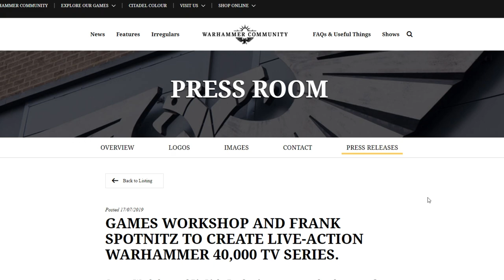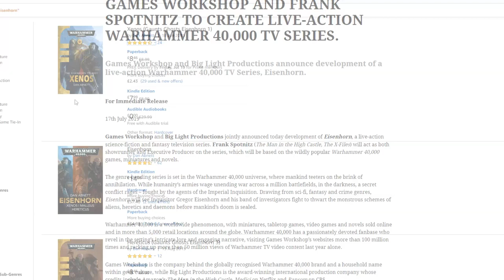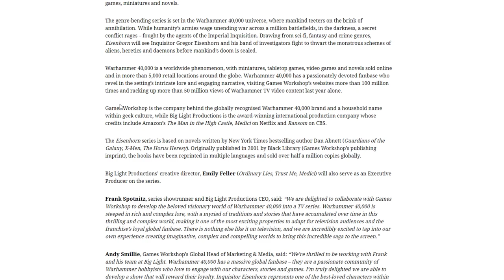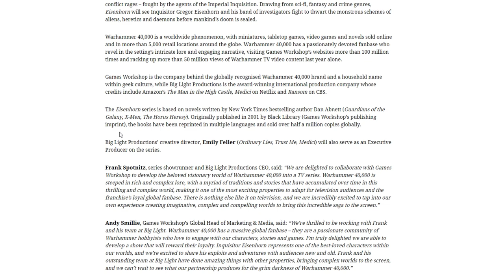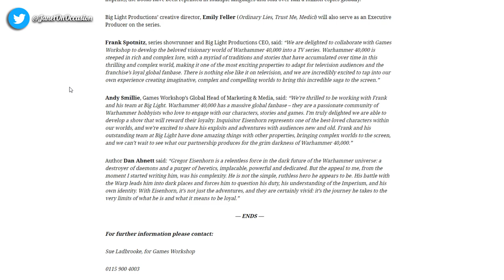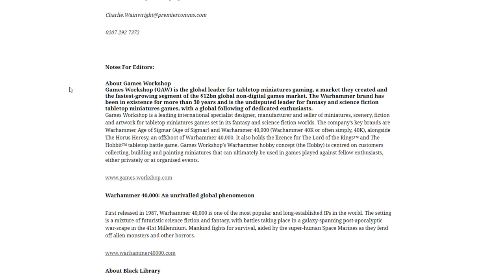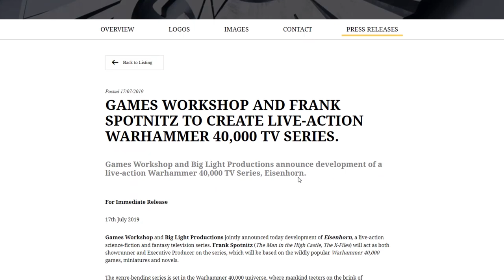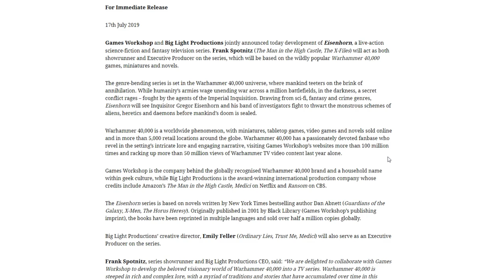WARHAMMER 40K Live-Action TV Show | Eisenhorn Announced!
Hey Guys. today we're doing something a bit different! This isn't my usual remit but since it's warhammer related I figured you'd want to know about it! A new Warhammer 40K TV show has just been announced and it's based on the Eisenhorn novels written by Dan Abnett and is being made by Big Light Productions who are responsible for shows like Man in the High Castle. I'm super excited to see what it turns out like and I can't wait to hear all your thoughts on it. Enjoy!

If you want me to cast one of your replays post the replay in my Discord Server. There's a channel called replays-for-janet in there for you to post those. Please put your gamertag in the file name, post a screenshot of the end of battle screen along with it, and a short description so I know what cool things to keep an eye out for. I'm looking forward to watching them!